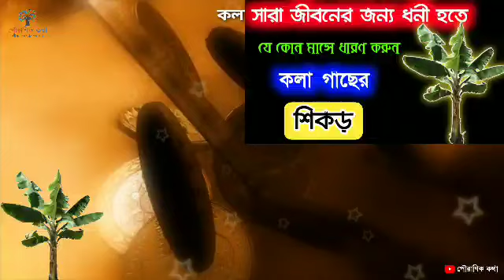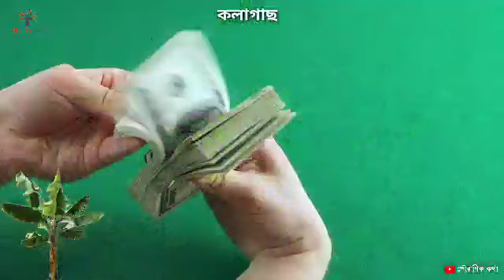যেকোনো মাসে ধারণ করুন কলাগাছের মূল।। অপরাজিতা ফুলের টোটকা।flowers last minute.flowers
যেকোনো মাসে ধারণ করুন কলাগাছের মূল।।
অপরাজিতা ফুলের গুনাগুন। অপরাজিতা  অপরাজিতা ফুলের টোটকা।flowers last minute.flowers  @pouranikkatha